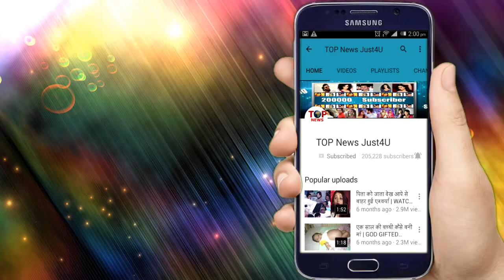TUJHSE HAI RAABTA: OMG!! KALYANI की ये बात सुन कर छलक उठे MALHAR के आंसू